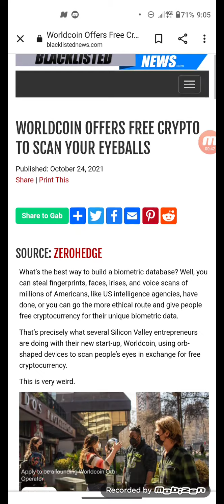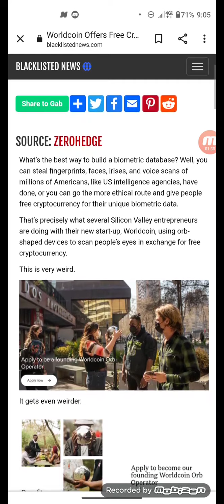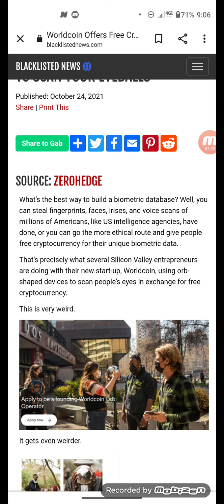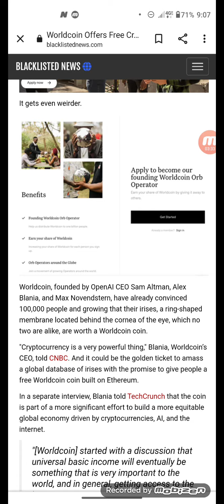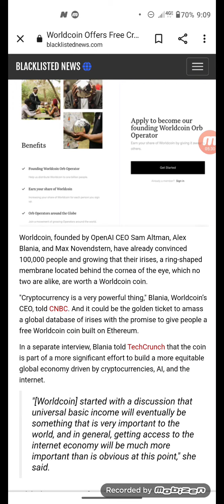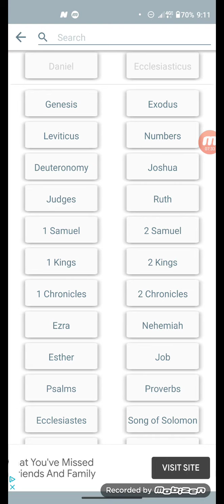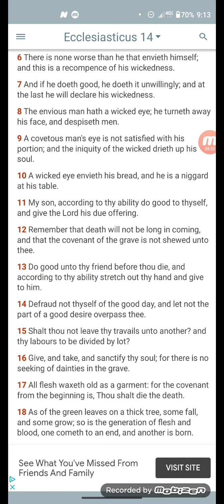It's Right In Your Face